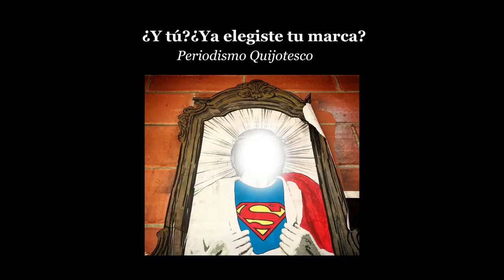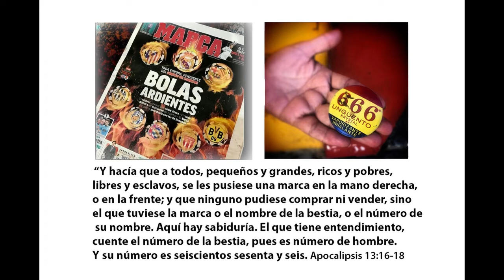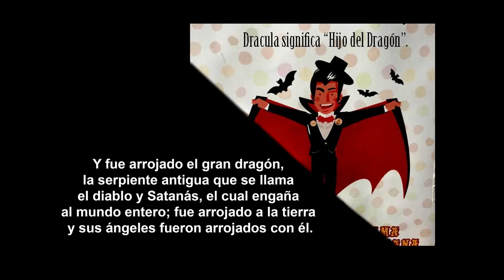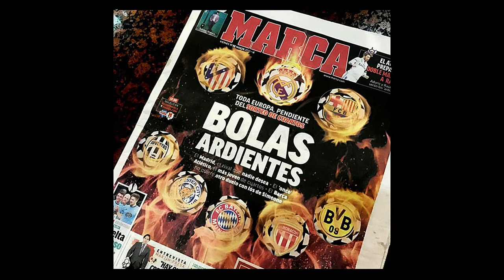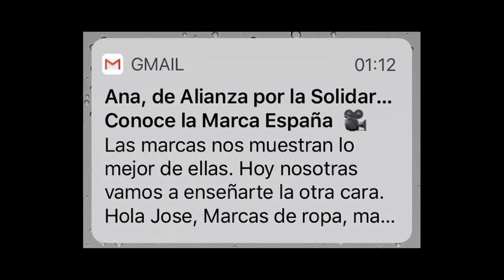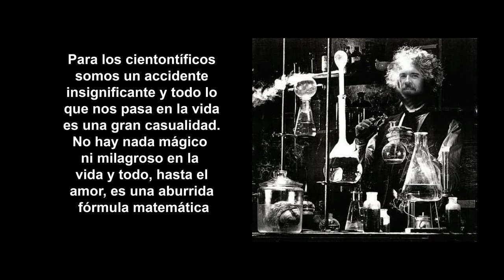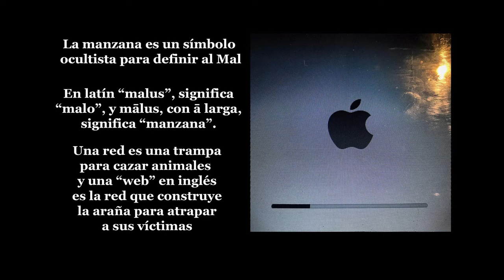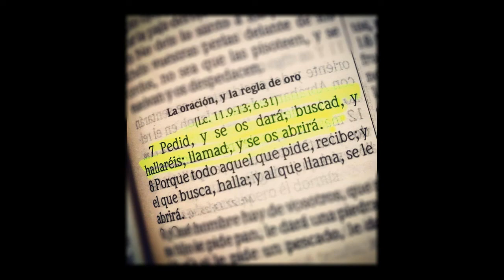¿Y tú?¿Ya elegiste tu marca? Sobre las profecías del Apocalipsis